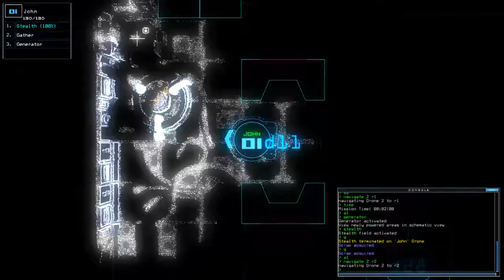[Duskers] Daily Challenge (12th January 2018)